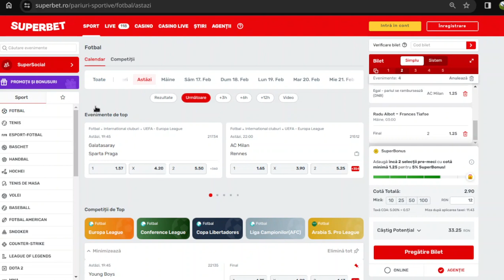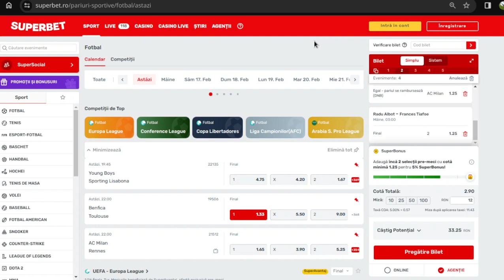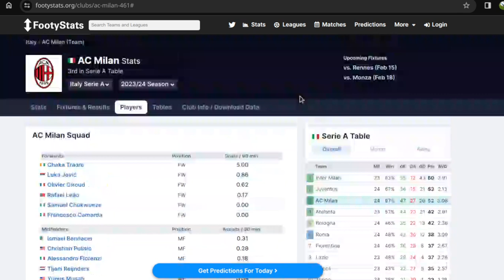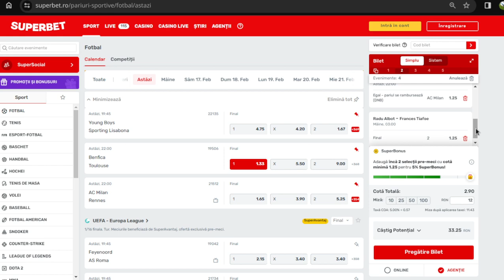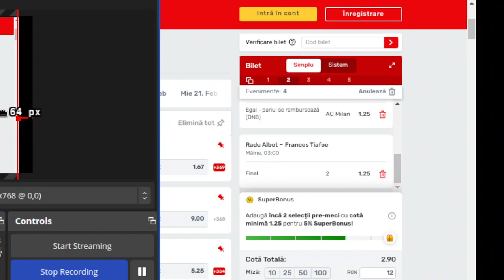PARIURI Joi 15.02.24 Facem bani Bilet cota 3 / Milan - Rennes, YB - Sporting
Ponturi Pariuri Sportive Joi 15 februarie 2024 . din 3 meciuri europa league AC Milan rennes, Young Bots Sporting Lisabona. Biletul ZILEI